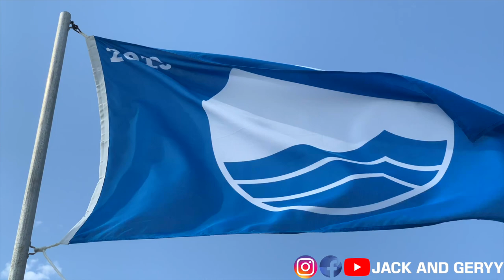LA ROCHELLE - QUE FAIRE EN 24H ? JACK AND GERYY VLOG TRAVEL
Au lieu de partir à 10000 lieues de chez vous, nous vous proposons de découvrir la beauté du paysage Français, nous mettons en avant la gastronomie locale, l'architecture, les activités, les sorties et les bons plans.

Cette semaine, on a improvisé à La Rochelle, tu sais, Fort Boyard, l’Île de Ré, les huitres, et tout ça ! En fait on a rien fait de tout ce programme, on a juste improvisé un peu ! Et c’était superbe !

N’hésite pas à nous laisser un petit pouce bleu !

Musique
Not The King -  May Go Away Dream

LOVE.